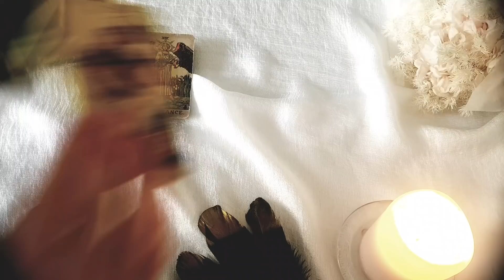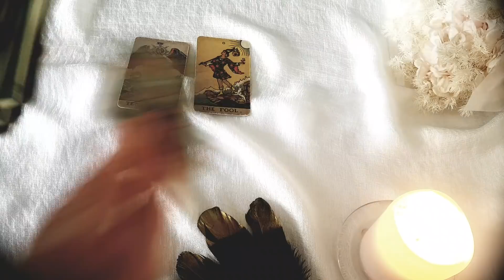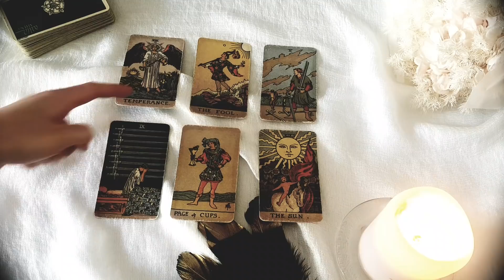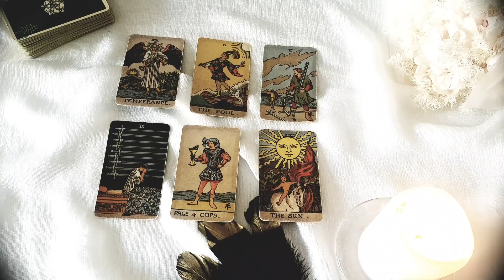CANCER~ This is WRITTEN In The STARS! 🌟This Is Your DESTINY!🔮Weekly Love Tarot 18-24 October 2021